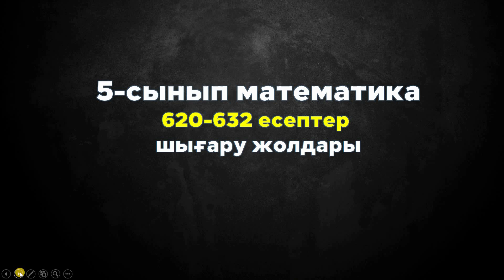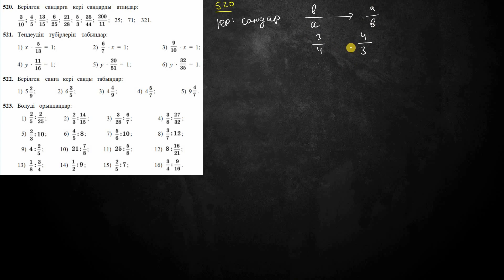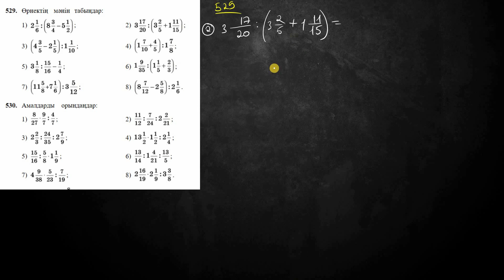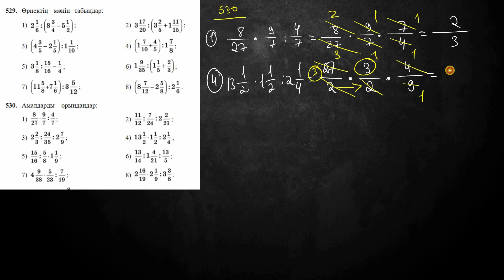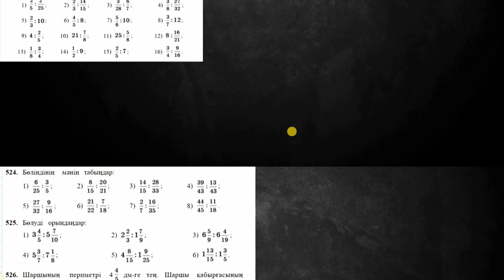5-сынып математика 520-532 есептер дайын үй жұмыстары.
✋Сәлеметсіндерме!

📲 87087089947 (whatsapp) қосымша сабақтарға жазылу.
📆Аптасына 3-рет кешке болады.

📚 Бұл видеода сіздер 5-сынып математика Мектеп баспасының 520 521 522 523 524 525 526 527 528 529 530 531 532 есептер шығару жолдарын түсіндіуімен көре аласыздар.

🟡Келесіде қандай есептер шықсын, комментарийге жазыңыз👇🏻

✅Таймкодтар:
520 есеп 00:28
521 есеп 01:33
522 есеп 02:45
523 есеп 03:30
524 есеп 05:31
525 есеп 07:07
526 есеп 09:15
527 есеп монтаждағанда жоғалтып алдым.
528 есеп 11:06
529 есеп 13:02
530 есеп 17:20
531 есеп 19:35
532 есеп өзіңіз шығарыңыз)